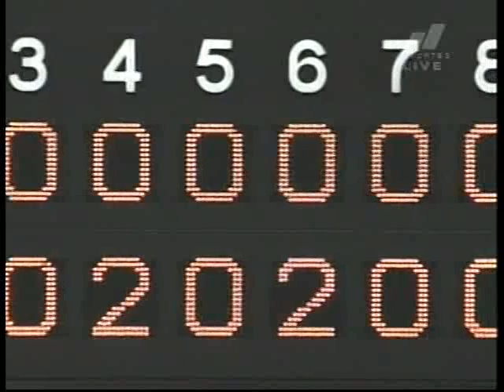【 西武 VS 大阪近鉄 8回戦 】 2004年5月4日（西武ドーム） ※9回表途中からです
【9回表】

益田大介　三振
大村直之　中飛
水口栄二　三振